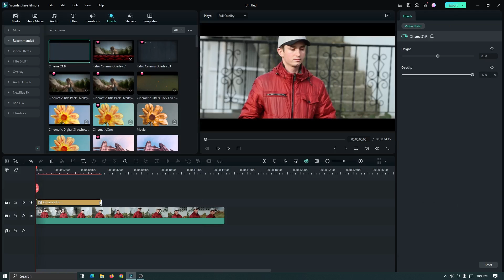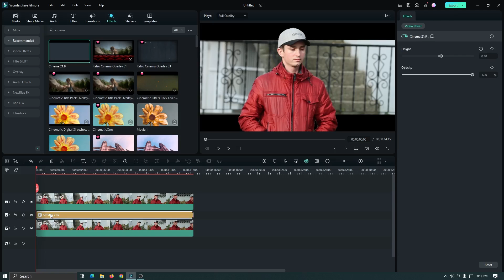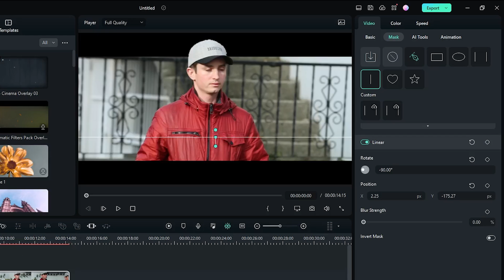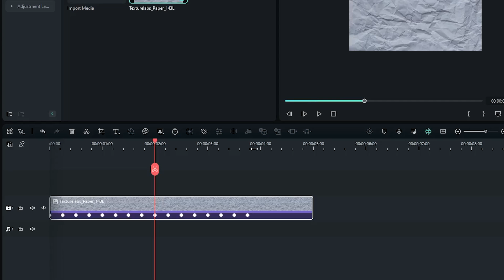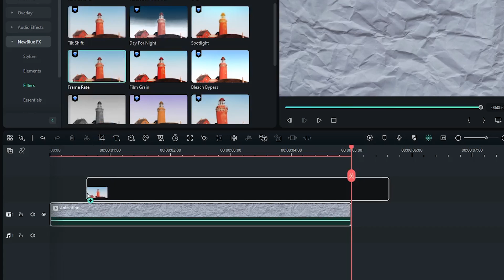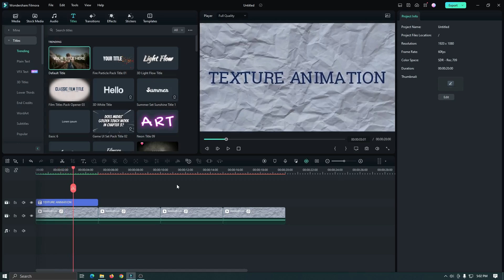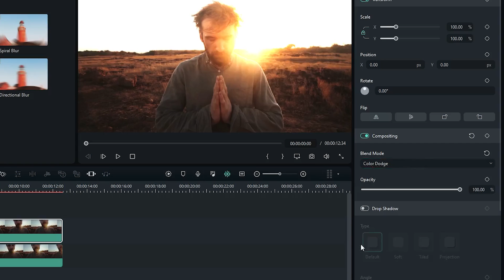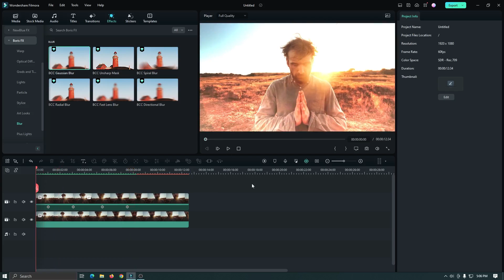3 Exclusive Video Effects On Filmora 12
3 Exclusive Video Effects On Filmora 12

0:00 Intro
0:22 Dynamic Black Bar
2:48 Texture Animation
6:56 Glow Effect
9:19 Outro

This channel  video editing effect, Channel Provides Wondershare Filmora Tutorial,
Video editing Tutorial, video editing, and many cinematic,
topics. Here you can learn video editing, different cinematic music video effects Wondershare Filmora editing tutorials about the latest features,